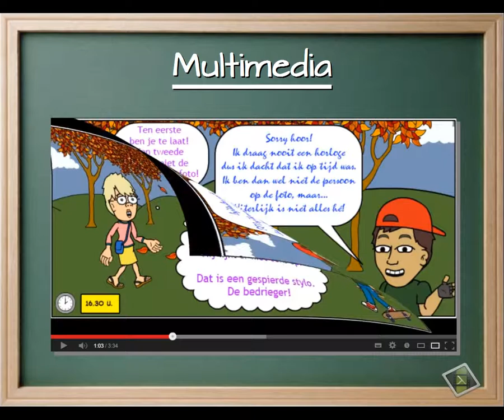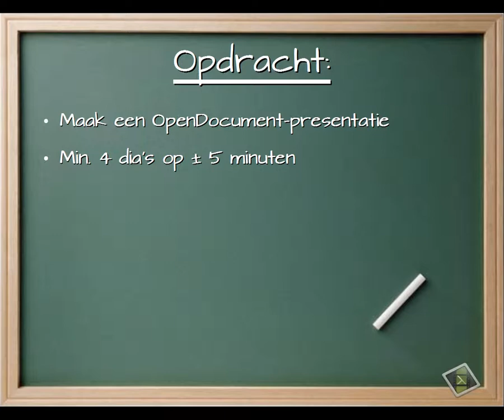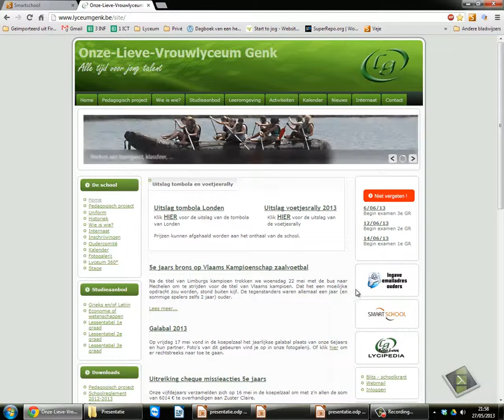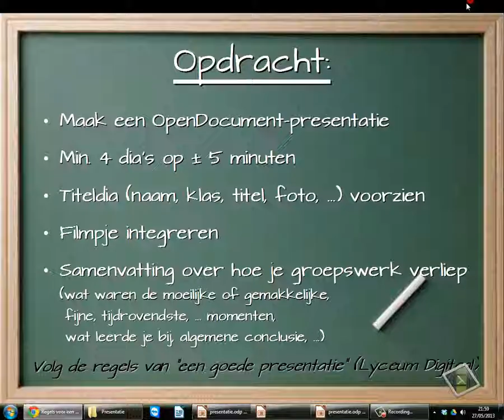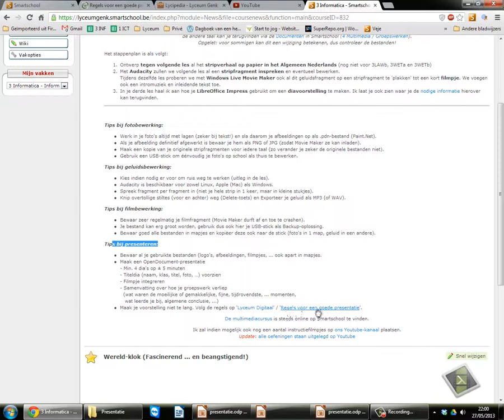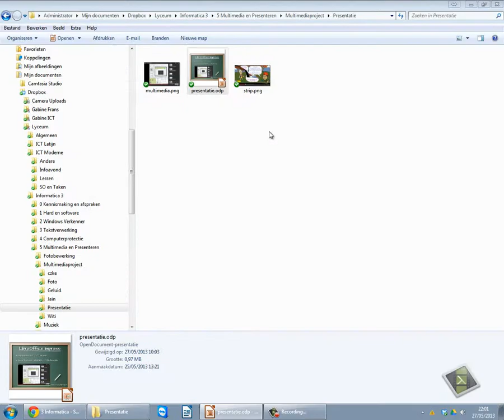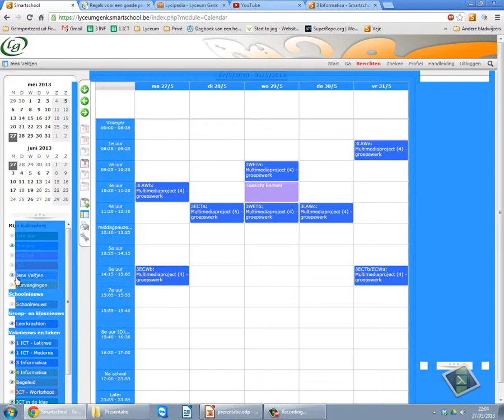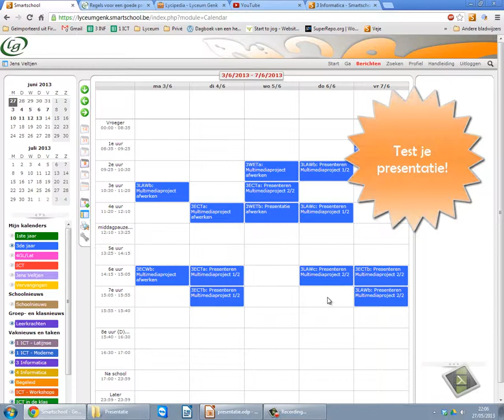Multimediaproject: Presenteren met Impress & planning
- Wat moet je presenteren in de laatste les
- Wanneer valt je laatste les
(3de jaars - Multimediaproject INF-NED-FRA-ENG-DUI)